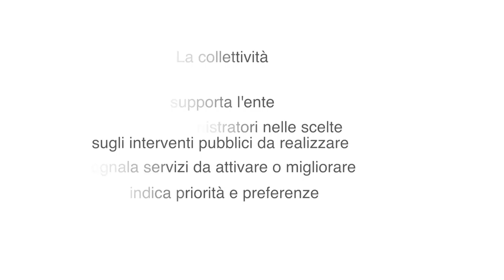Il 'bilacio partecipativo'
Con il bilancio partecipativo, idee e suggerimenti dei cittadini entrano nelle politiche pubbliche locali. La collettività:

• supporta l'ente;
• aiuta gli amministratori nelle scelte sugli interventi pubblici da realizzare;
• segnala servizi da attivare o migliorare;
• indica priorità e preferenze.